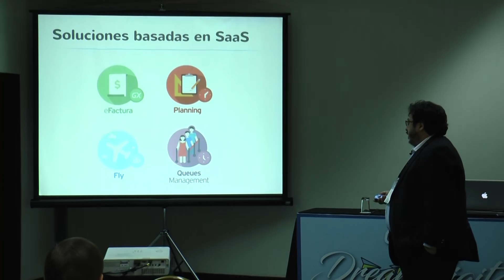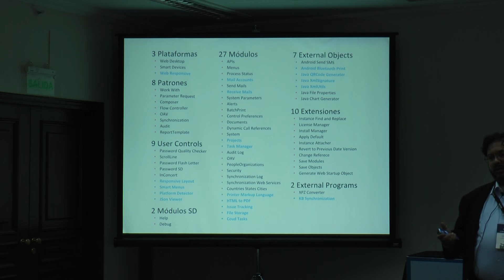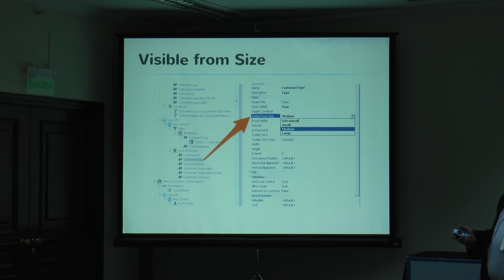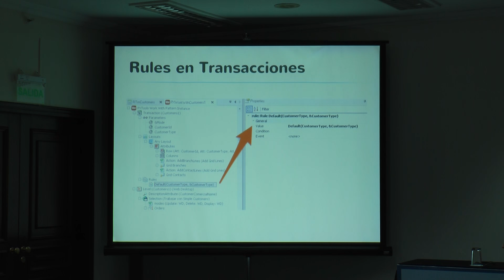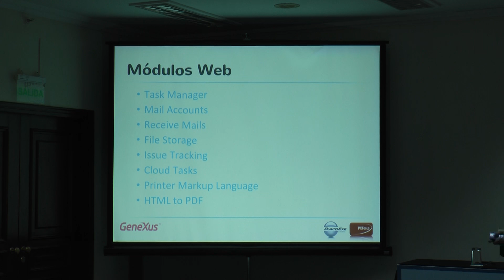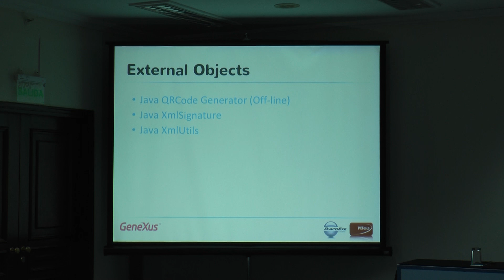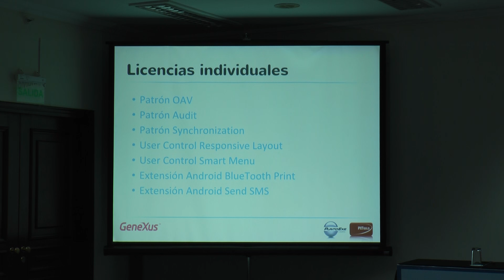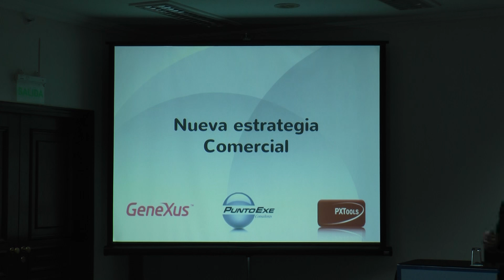84 - PXTools novedades del producto y nueva estrategia comercial - Juan Marcelo Bustamante/ PUNTOEXE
Se presentarán las novedades de la versión a liberar y se analizará la sólida concepción filosófica de nuestro producto que lo hace cada vez más vigente permitiendo una cómoda transición a las nuevas plataformas.

Por otro lado se presentarán nuevas estrategias comerciales en base a alianzas para lograr mayor beneficios a los clientes finales a través de una comunidad que irá en aumento.